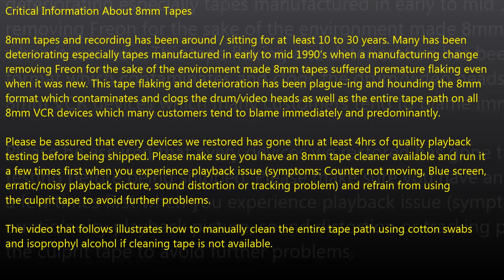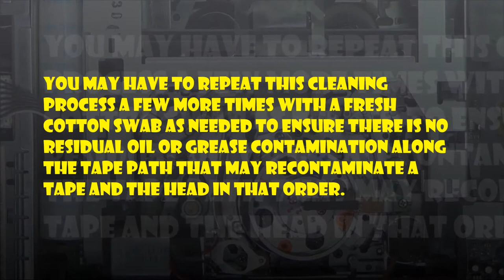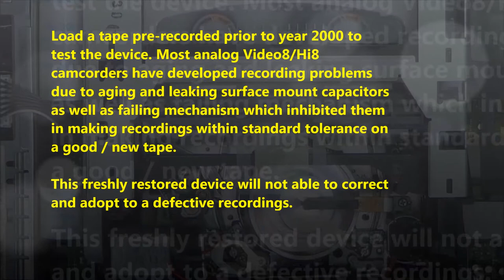Sony Hi8 8mm VCR Manual Tape Path Cleaning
This video includes critical information about 8mm format most end users not aware of.